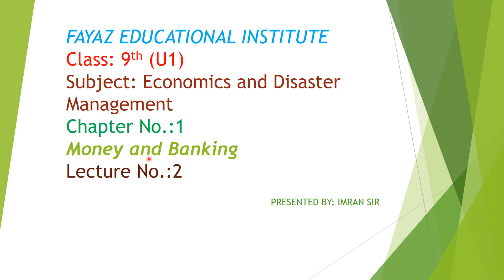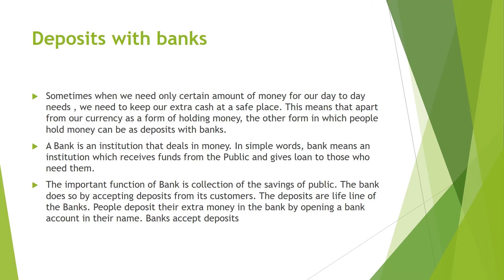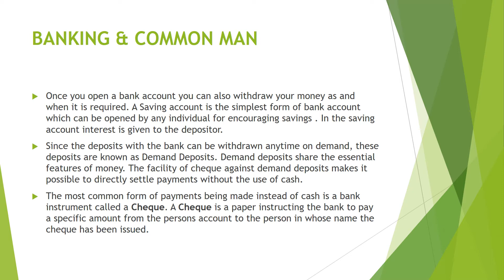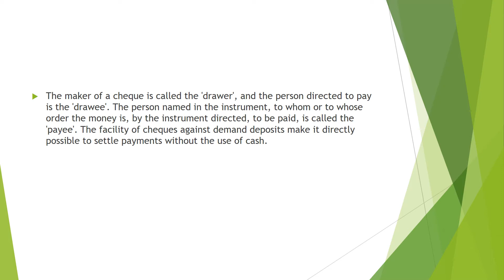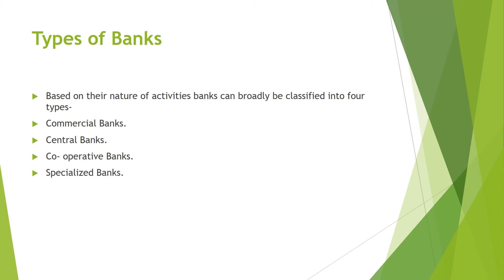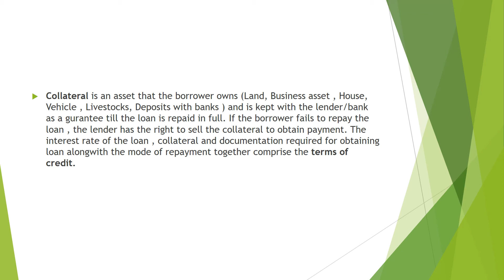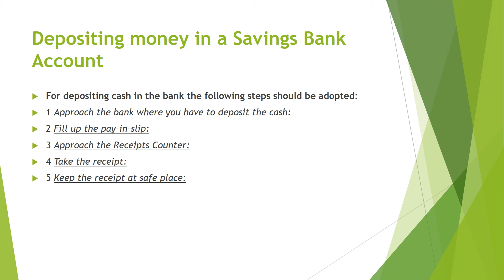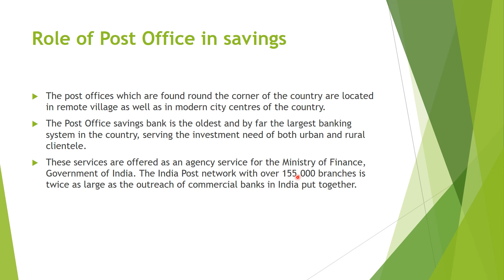9_Economics & D.M.[Chapter-1, Money and Banking]V2